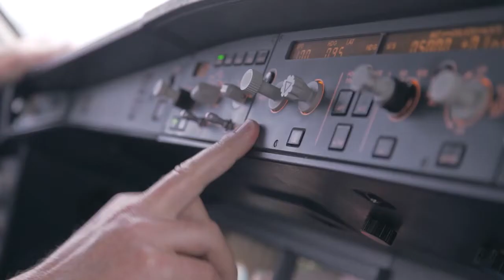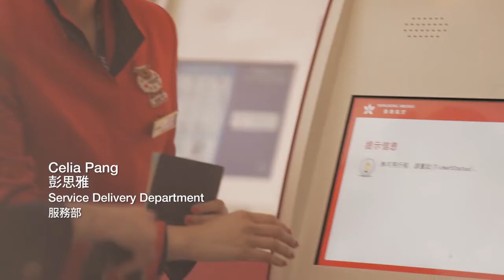Hong Kong Airlines - The President's Award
Client: Hong Kong Airlines
Date: March 2015
Category: Corporate

Camera Crew Team:  3rd Culture Creative